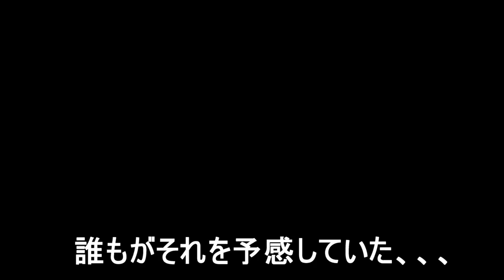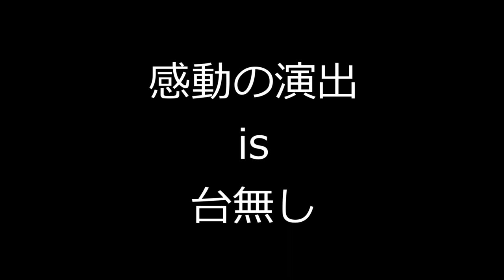斎藤さんでコミュ障Youtuberが売名しようとしたら、感動の展開が生まれた。